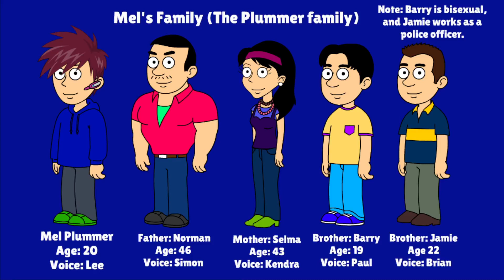The Milo Razormates Families (Part 2) + Bonus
Well, I put families on Mel and Kenneth
Note: I still use their summer looks